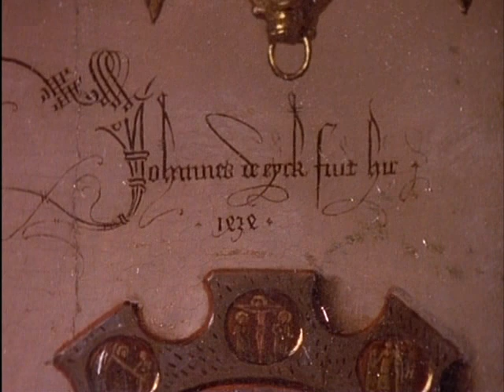Sister Wendy arnolfini wedding